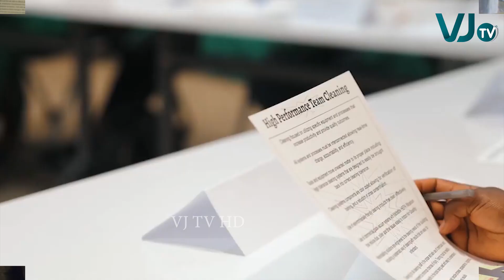From Shelter life to a Boss life -Success story of a single Mom .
Full name: Assiatou Diallo
Title: CEO of Taab Cleaning services and President at MOFFIF organization

Assiatou Dillou is a strong personality who fights for her life to make a difference in her community. She has won may awards, hearts and living the life of her dream now. Her work is aimed for women in poverty and single mothers. She does motivational speeches, mentoring and job offers. Get in touch with Assiatou via her contacts which is posted on the video if you need help.